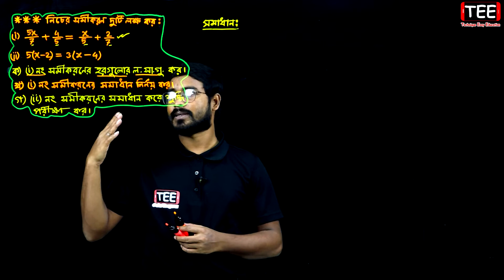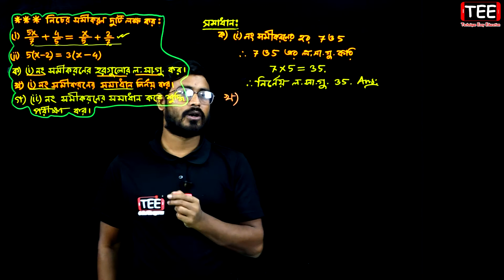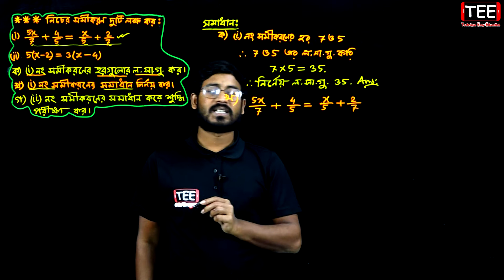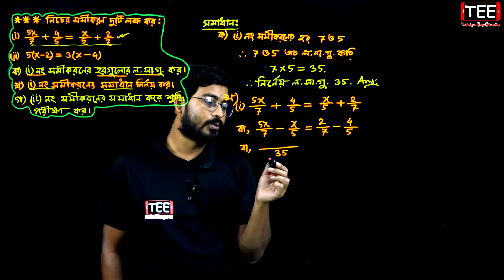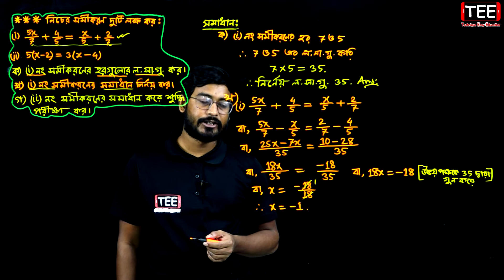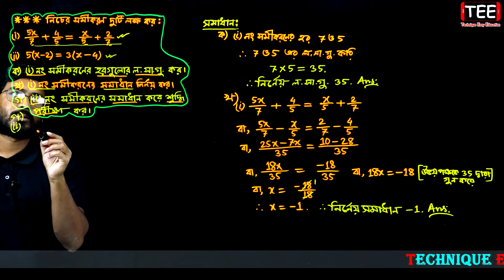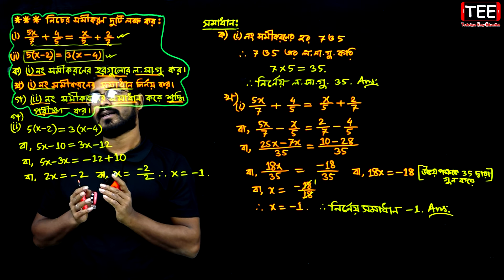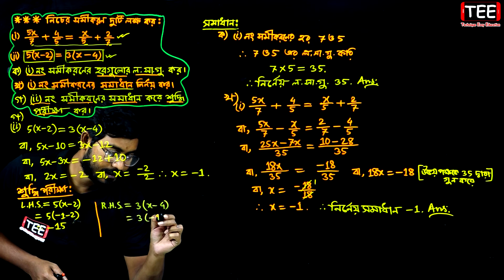সপ্তম শ্রেণির গণিত || অনুশীলনী ৭.১ || পর্ব-৩ || সরল সমীকরণ || Seven Math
Seven Math Creative || Chapter 7.1 || Part-3 || সরল সমীকরণ || অনুশীলনী ৭.১ || পর্ব-৩ || সপ্তম শ্রেণির গণিত